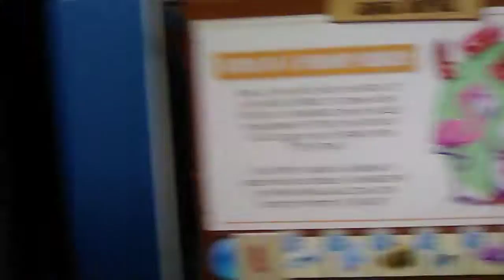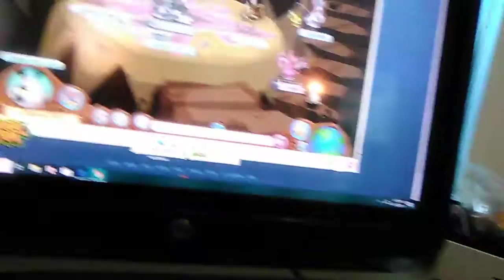Animal jam part 19